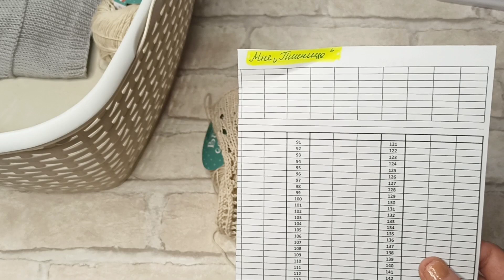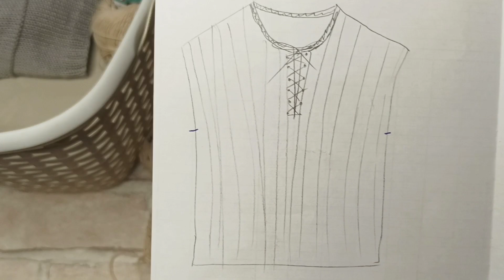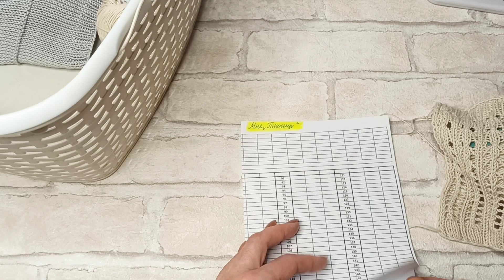ВЯЗАЛЬНЫЙ ЭПИЗОД. Четыре готовых работы февраля 😁 и все процессы.